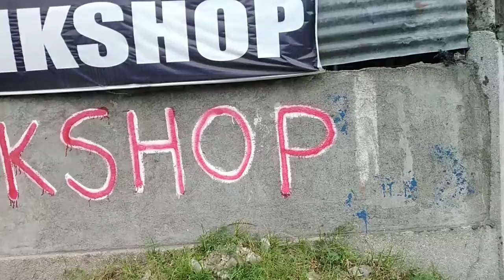Kalakad sa Kalye [Maa] (vlog #16)